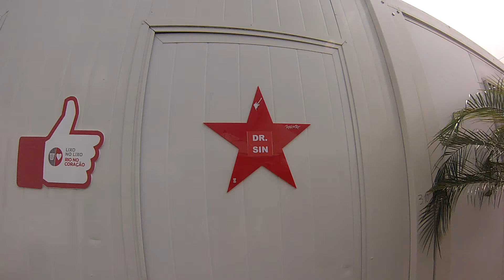CAMARIM DR SIN NO ROCK IN RIO 2013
Backstage DR SIN no ROCK IN RIO 2013